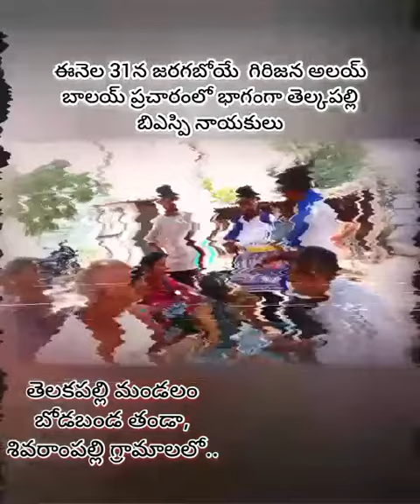TELKAPALLY BSP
Video from Reddapakula Shivashankar